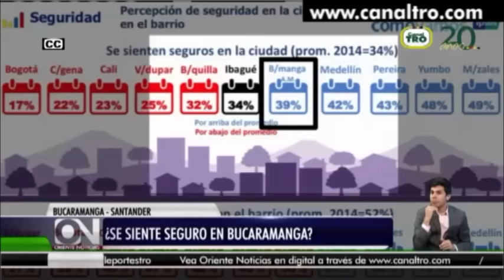Se Dice Que 01 de Junio